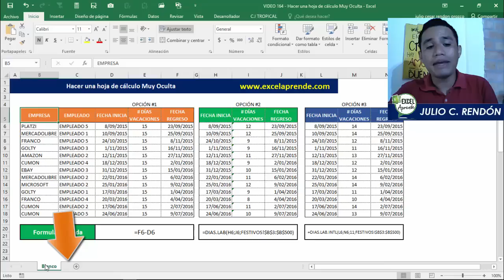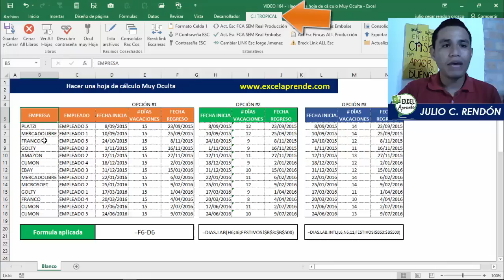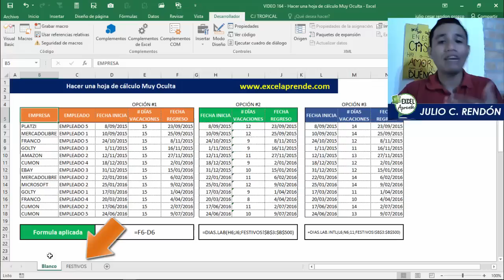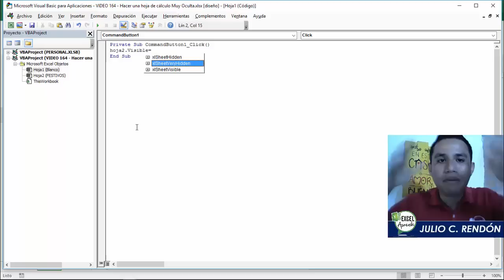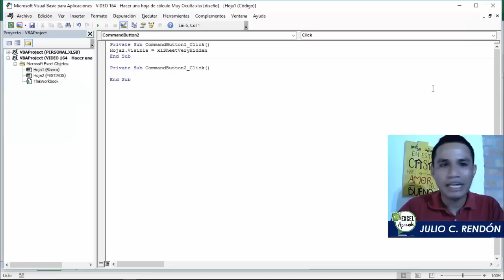Hacer una hoja de cálculo Muy Oculta | VBA MACROS | Excel Aprende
Proteger tus plantillas en Excel al hacer algunas de las Hojas imposibles de ver para los usuarios finales de tu proyecto es posible, aprende hacerlo de manera manual y automática con VBA Macros en Excel.

Registrarte GRATIS en nuestro Curso RELEVANTE Con Excel y aprende hacer mas en menos tiempo

Y recibe rápido y personalizado nuestro contenido.